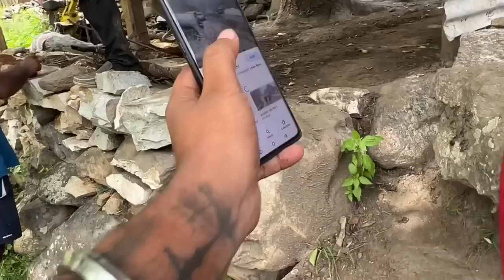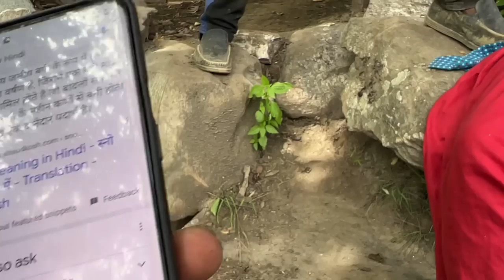ഇയാൾ ഇവിടത്തെ കുണ്ടൻ പിള്ള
sellRbull

Play Store

app store